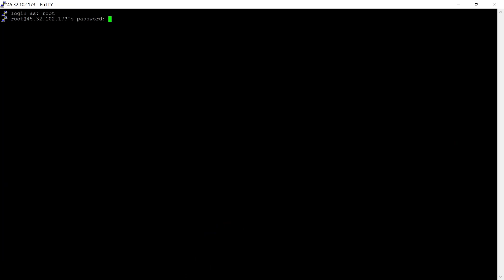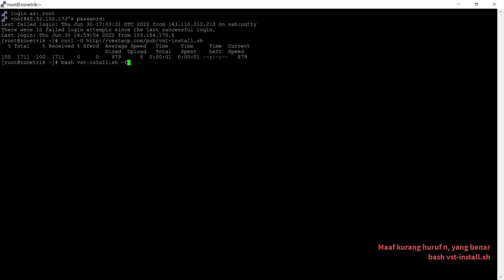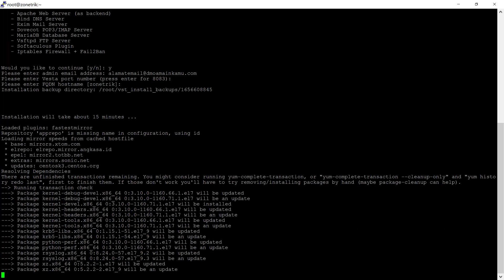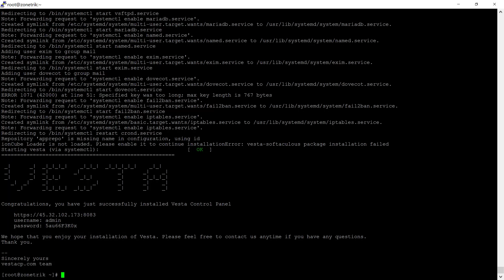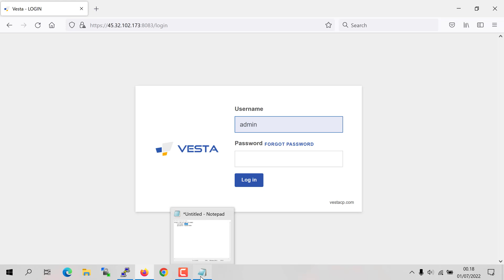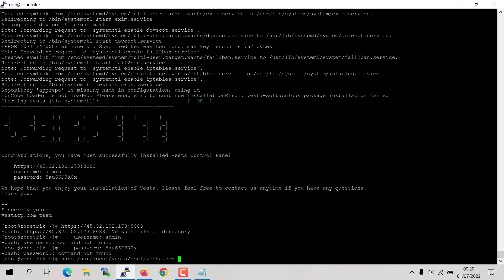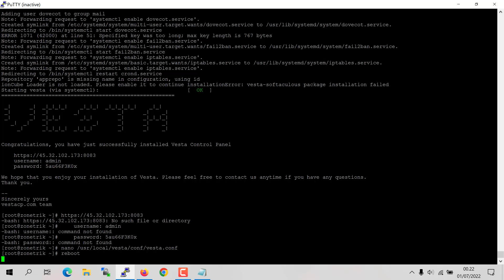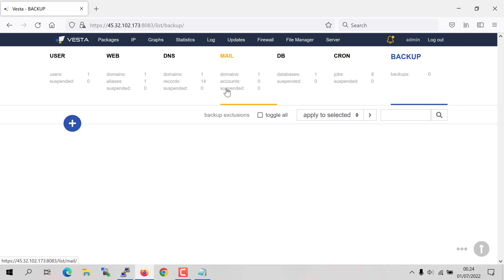Cara Install Vestacp Dan Mengaktifkan File Manager Vestacp Di Centos 7